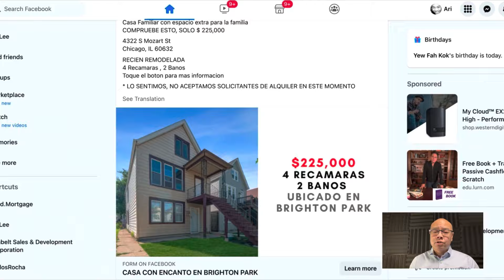Spanish Speaking Realtors Wanted!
I'm seeking a Spanish-speaking real estate agent.  Please watch this short video and click the link below for more details.